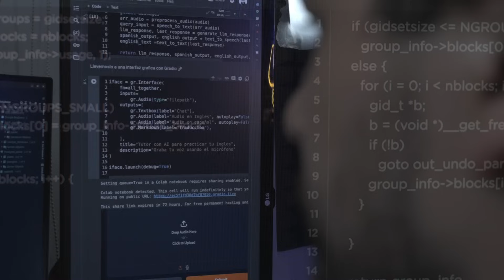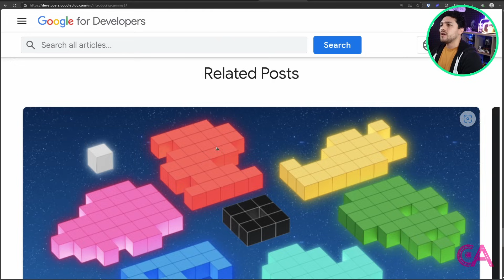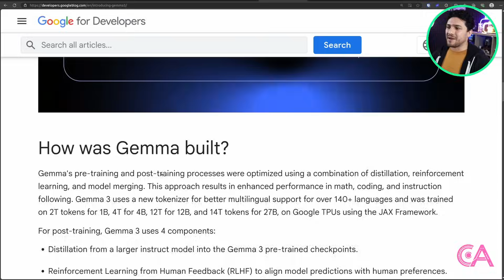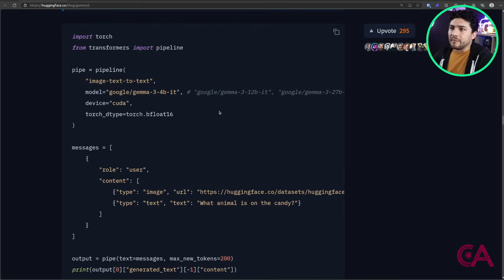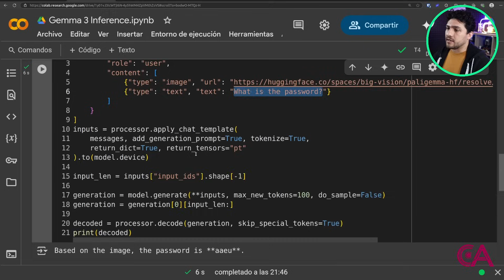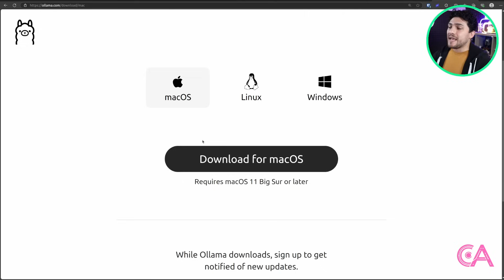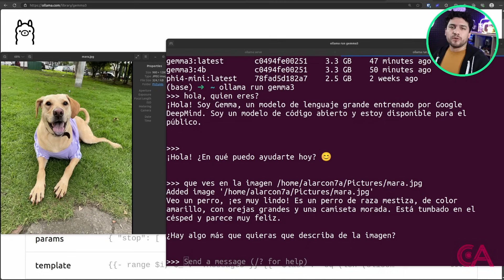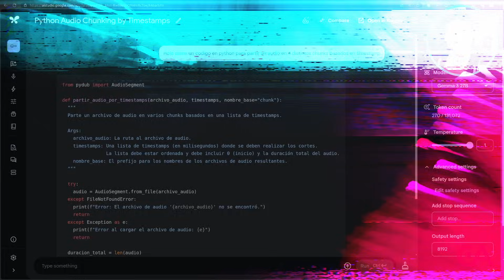Gemma 3: La IA INCREÍBLE y GRATIS para tu PC (Código Incluido) 🚀✨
¡Prepárate para el futuro de la IA! En este video, exploraremos Gemma 3, el revolucionario modelo de código abierto de DeepMind Google, diseñado para funcionar con una sola GPU. Si estás cansado de la infraestructura costosa y la complejidad de otros modelos, ¡Gemma 3 es tu solución!

Aprende cómo Gemma 3 redefine la Inteligencia Artificial, ofreciendo potencia, versatilidad y seguridad. Analizaremos su capacidad multimodal, su ventana de contexto extendida y su soporte para +140 lenguajes. Además, te mostraremos código real para empezar a usarlo GRATIS hoy mismo. ¡Transforma tu experiencia en IA!

Mi nombre es Carlos Alarcon, experto en AI y ciencia de datos, Google Developer Expert (GDE) en AI/ML, Microsoft Most Valuable Professional (MVP) en AI/ML y reconocido divulgador.